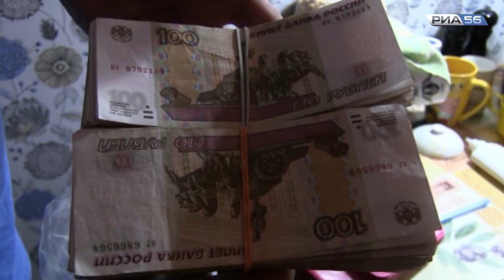Жительница Оренбурга хранила дома 10 свертков с «синтетикой». Оперативная съемка обыска